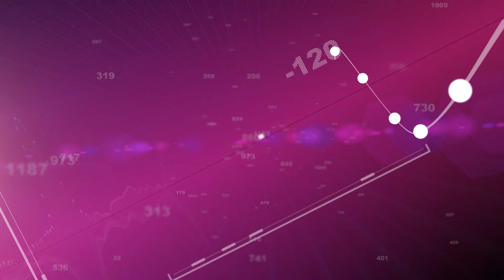International ETFs, a bumper Blockchain crop and Lyxor International’s future focus | ETF TV News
This week on ETF TV, Grégory Berthier, head of product, ETF & index solutions at Lyxor International Asset Management, joins Deborah Fuhr to discuss its Robo and AI thematic ETF, which has just listed in Tel-Aviv. The product is the first to make use of Tel-Aviv’s new legislation, which allows international ETFs to dual-list on the city’s stock exchange for the first time. The asset manager plans to list its comprehensive range of thematic ETFs in the country soon.

We’ve partnered with ETF.TV to bring Opto subscribers a weekly update on the latest ETF listings and breaking news. Look out for exclusive interviews with the industry leaders behind ETF headlines.

Grégory also covers Lyxor International’s longer-term plans in the exchange-traded space, with a particular focus on products optimised for long-term investment cycles and investors looking for reduced volatility. Their main areas of focus will be ESG and climate, thematic, and core investments over the next few years.

In wider ETF news, Deborah reports that 25% of newly listed products were in the crypto or digital space this week, including ether and bitcoin products. The SEC has delayed its decision on a US-based bitcoin ETF until June at the earliest, meaning this theme is still very much to play for.